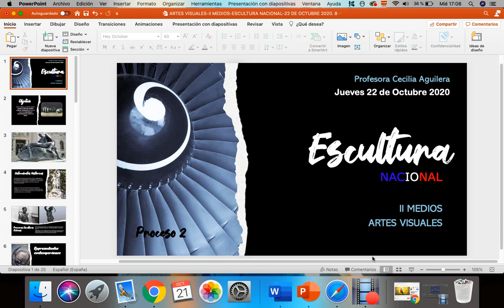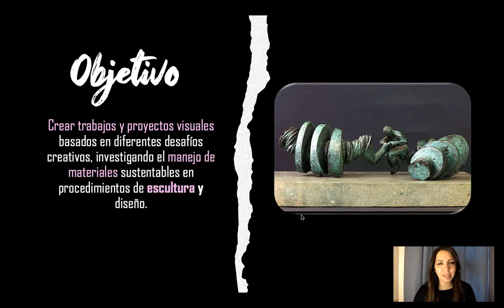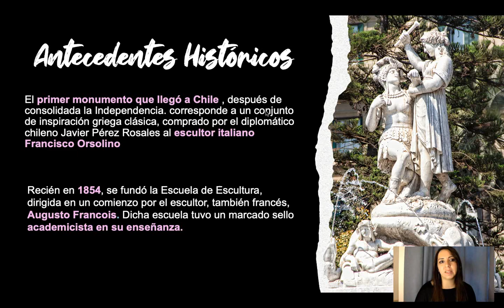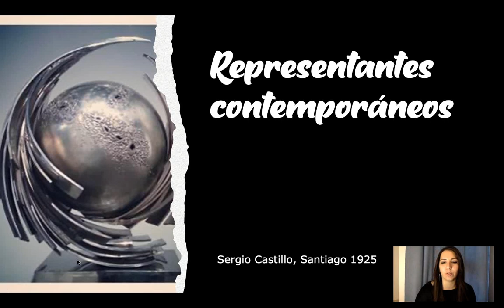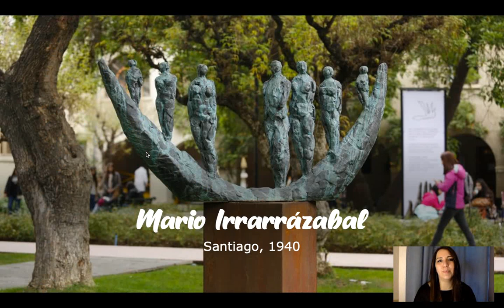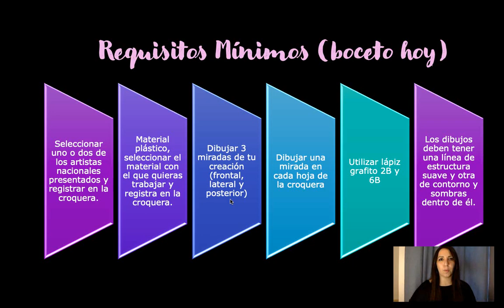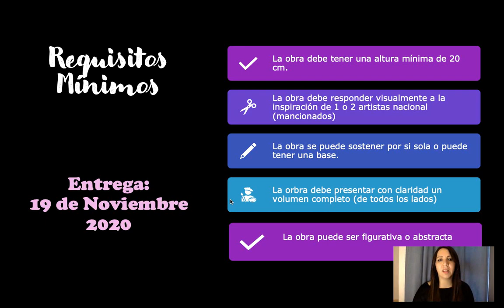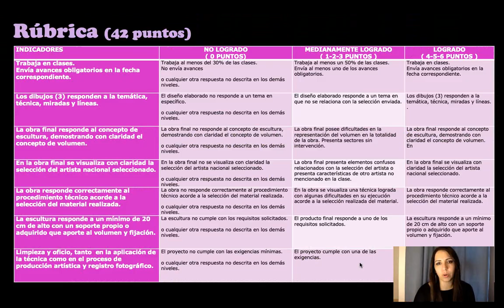ARTES VISUALES-II MEDIOS-ESCULTURA NACIONAL-22 DE OCTUBRE 2020-PROCESO 2